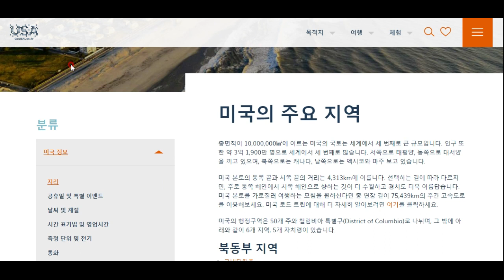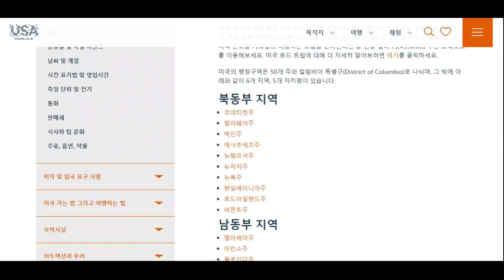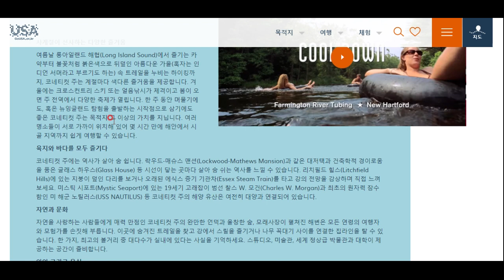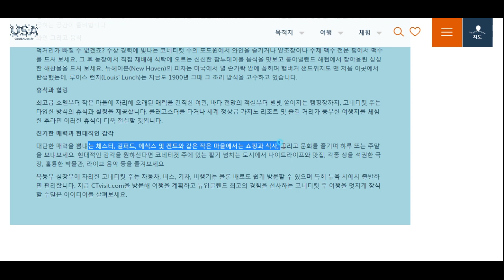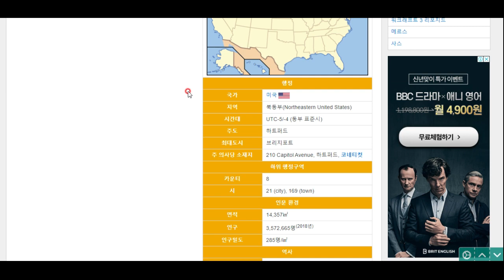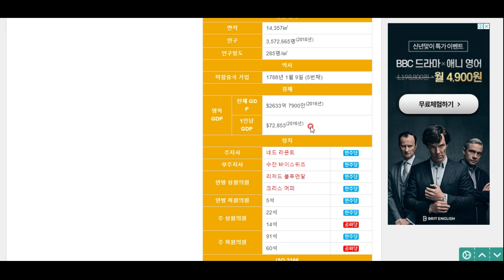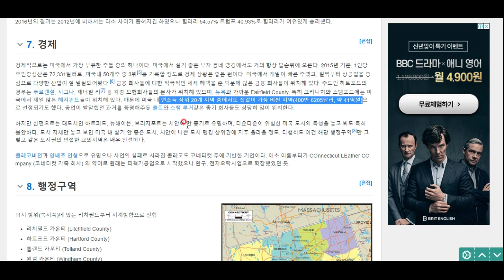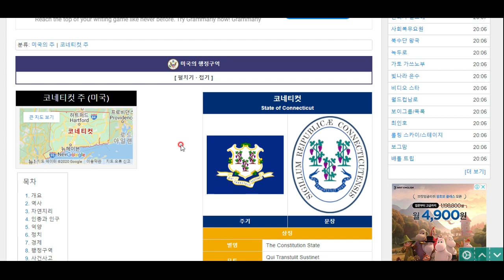미국 탐험(1) - 코네티컷주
오늘부터 미국의 지리와 문화, 역사를 알기 위해 주 단위로 탐험을 떠나고자 합니다!